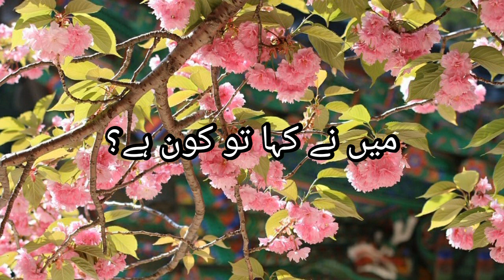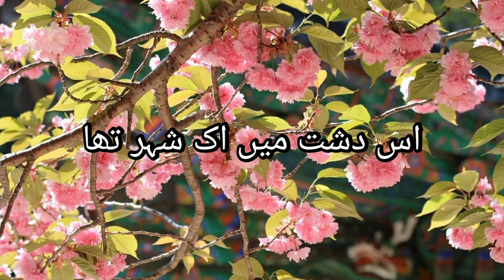Yeh Dil Ye Pagal Dil Mera (Awargi) | Shaam-E-Ghazal | Ghulam Ali | Mohsin Naqvi | Romantic Ghazal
Yeh dil yeh pagal dil mera Ghulam Ali
Ye Dil Ye Pagal Dil Mera - Kumar Sanu | Alka Yagnik | Mafia | Kumar Sanu Hits Songs